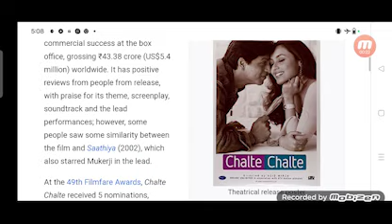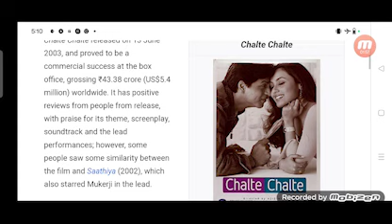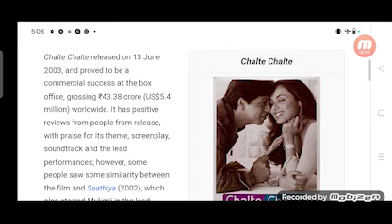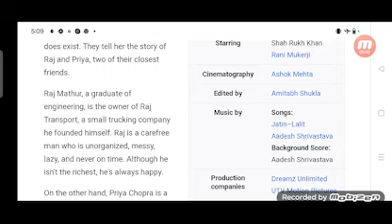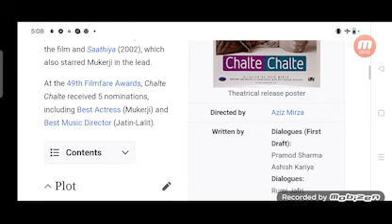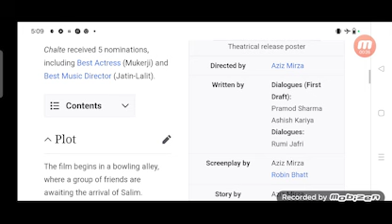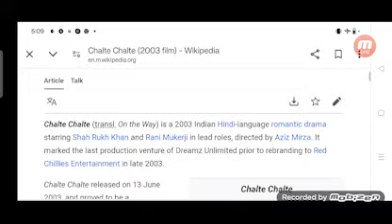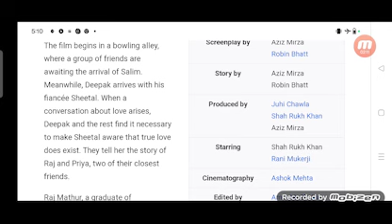Chalte Chalte Full Movie Facts And Review / Bollywood Movie / Full Explaination / Shah Rukh Khan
In this video we will tell you about fact and review of movie Chalte Chalte.